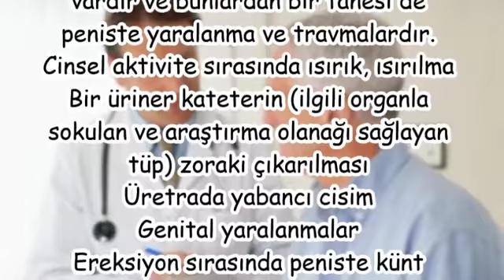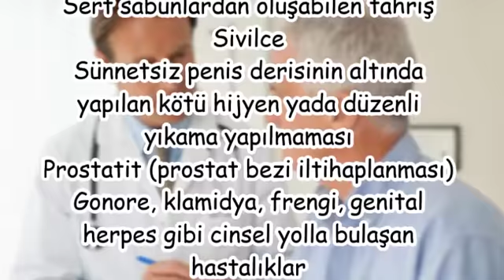Penis Ağrısının Çok Çeşitli Nedenleri Vardır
sertleşirken ağrı,
pipi ağrısı,
erkeklerde cinsel ilişki sonrası ağrı,
erkeklerin kasıkları neden ağrır,
işedikten sonra yanma,
prostat ağrısı nasıl olur,
üretra ağrısı,
göbeğin alt kısmında ağrı,